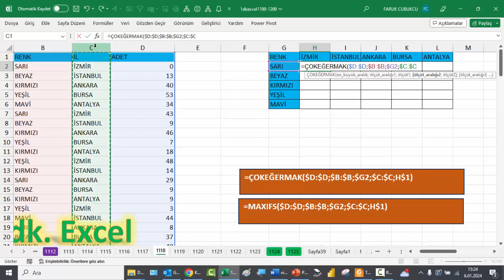Excel 1 Dakika - En Büyük Değerlerin Bulunması - 2